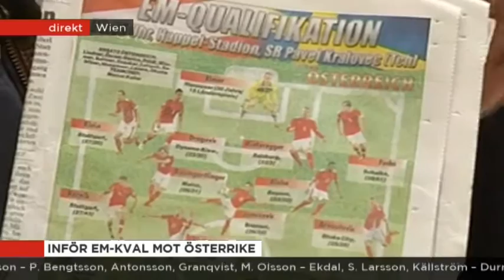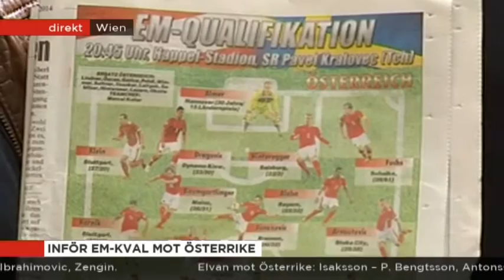Landslaget: Startelvan mot Österrike - och varsin "Schwedenbomber" - TV4 Sport